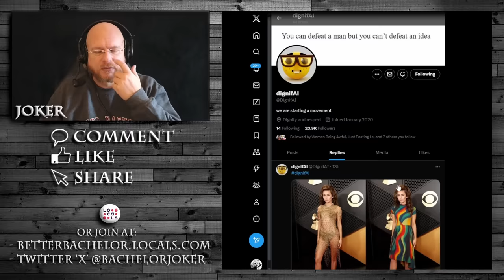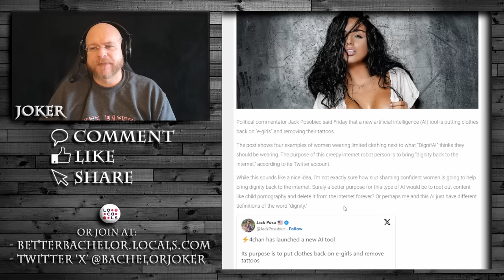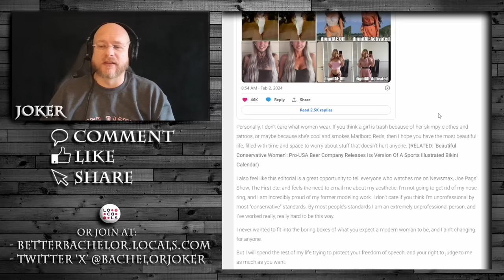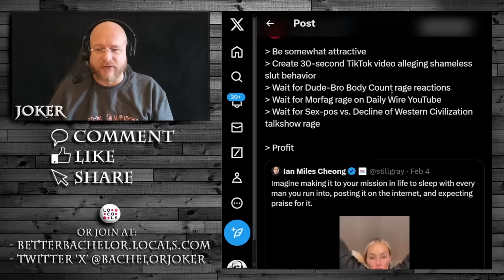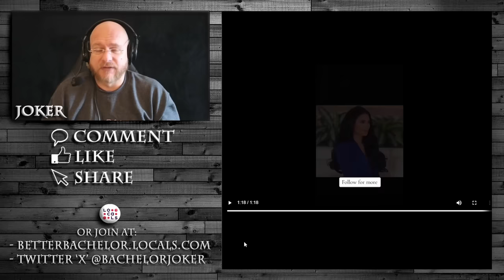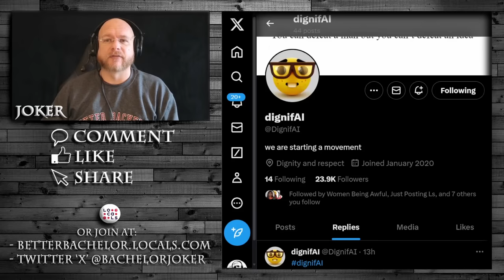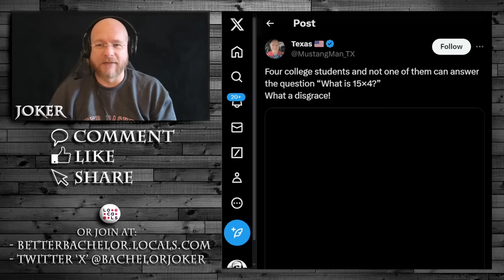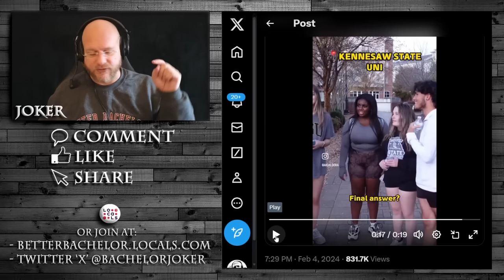We have hit the point of no return, men care more about women than they do themselves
Are good men trying to save women from themselves? Seems so at this point.

04:00 AI doing the Lords work
19:25 It's only 20 bodies in 10 days
27:53 Low body count myth
32:37 Chameleons are everywhere
37:45 Women's SWAT goes FLOP
42:50 Math is very hardVJoin us on Locals for Saturday Night at the Movies every Saturday Night 8pm EST!